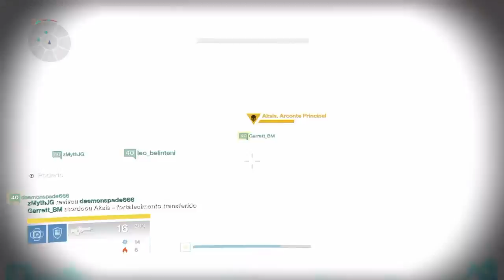Destiny Wrath of the Machine Speed Run